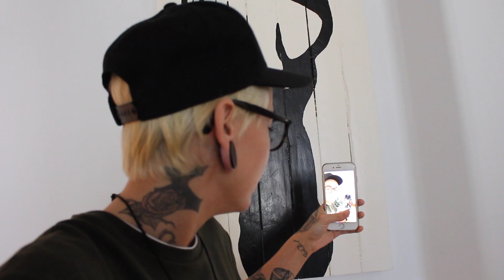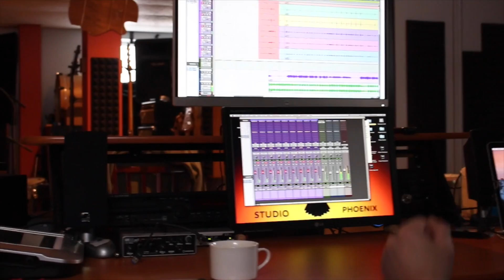VLOG Dysphorie Domino ajoute les drums !!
Salut! Moi je me présente, je suis Roxane Bruneau! J'ai lâché ma job pour faire des vidéos cons et d'la musique sur le web. Tu peux me suivre sur les internet qu'on tripe ensemble.